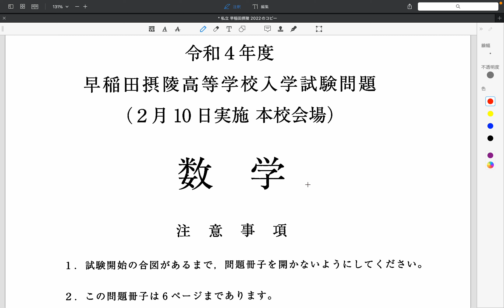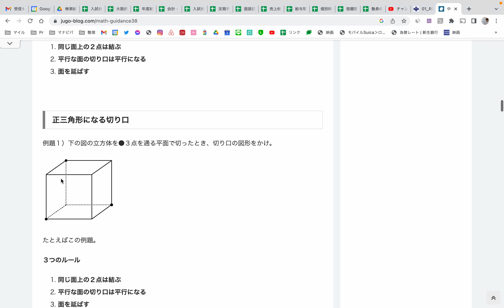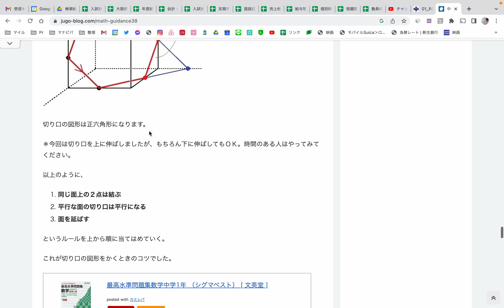【私立入試の解説】早稲田摂陵高校 2022年 数学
大阪の私立高校の入試の過去問を解説してます。
気合い入れていきましょう。
質問や問い合わせはコメントしてね。